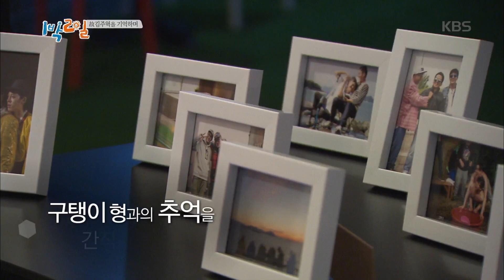1박 2일 - 주혁을 위해 한 걸음에 나와준 손님들은?!20181028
1박 2일 -  주혁을 위해 한 걸음에 나와준 손님들은?!